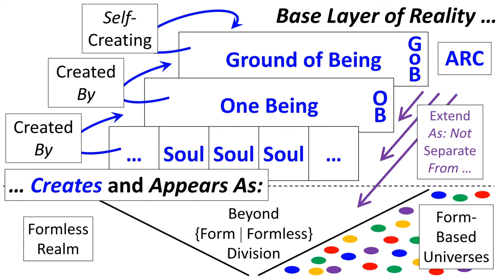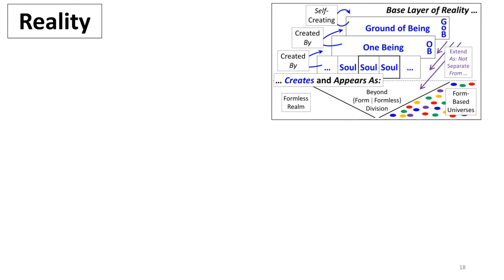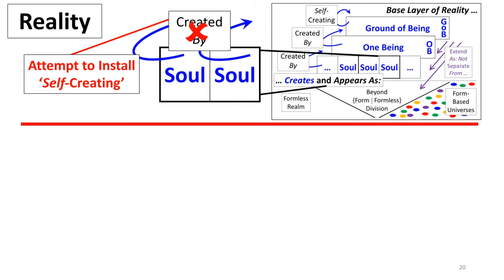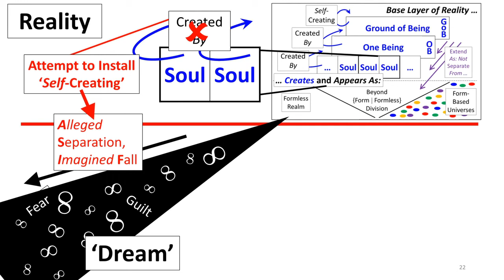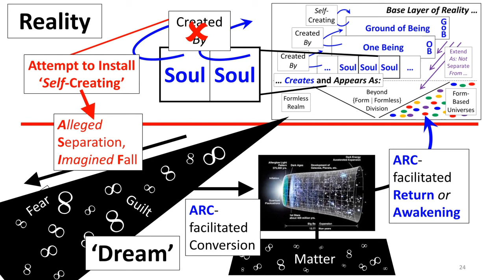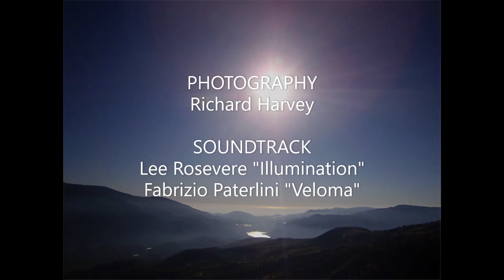The Origins of Separation and Matter 2021-10-22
The Center for Human Awakening Video Blog: 'Frontiers of Therapy and Spirituality (3/13)'. In week three, Nicholas Rosseinsky expands on week two's view of the foundations of reality, and sketches a picture of how the Universe we inhabit - matter, separation, and all! -  emerged from those foundations. In week four, this foundations-plus-Universe picture will become the basis for a new, detailed, and comprehensive spectrum of psychospiritual psychotherapies.